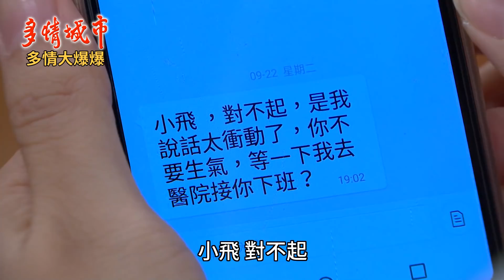《多情大爆爆》多情城市 EP264 群飛抱抱 加烈抓狂？